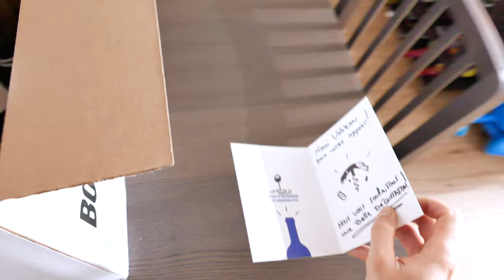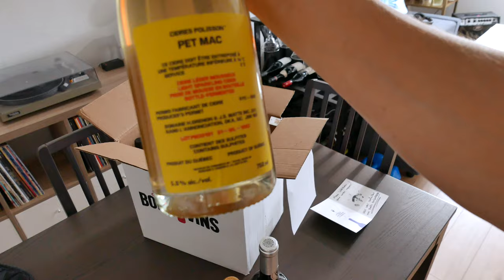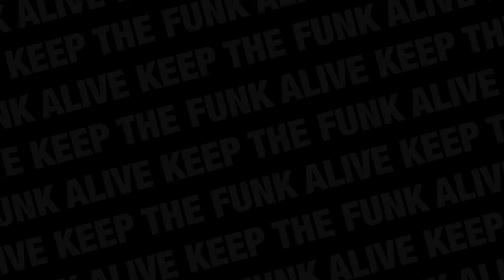260$ DE PINARD 🍾 - Vidéo CAISSE spéciale Québec ⚜️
Je découvre avec vous le contenu de cette caisse découverte de La Boîte à Vins, spécialiste des vins du Québec.

Avec 12 bouteilles soigneusement sélectionnées par leur sommelier, cette caisse nous fait découvrir les vins de petits producteurs québécois, qui ne sont pas nécessairement disponibles à la SAQ!

Cheers les amis! ✌️